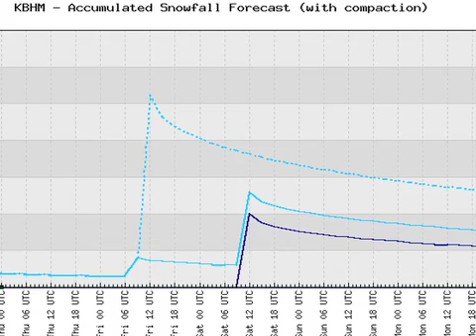February 1 Weather Xtreme Video - Morning Edition